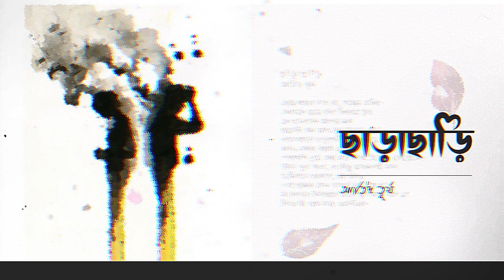ছাড়াছাড়ি - আতিদ তূর্য | পাঠঃ আসাদুজ্জামান মানিক | Asadujjaman Manik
কবিতাঃ ছাড়াছাড়ি।
কবিঃ আতিদ তূর্য।
পাঠঃ আসাদুজ্জামান মানিক।
সম্পাদনাঃ আসাদুজ্জামান মানিক।